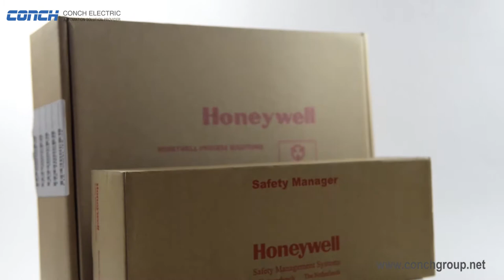honeywell DCS C300